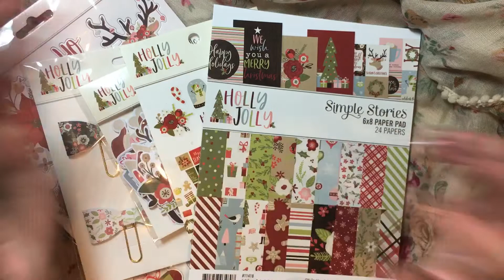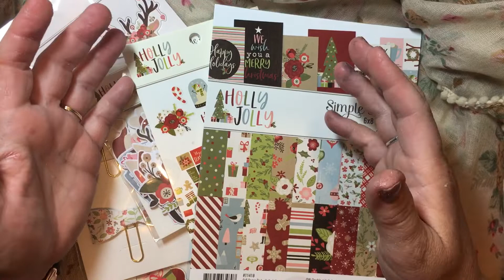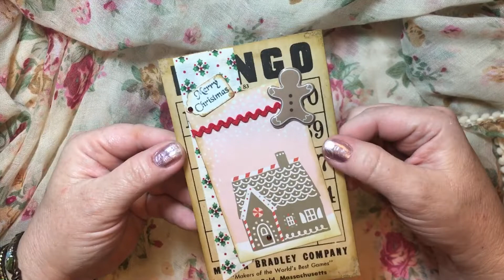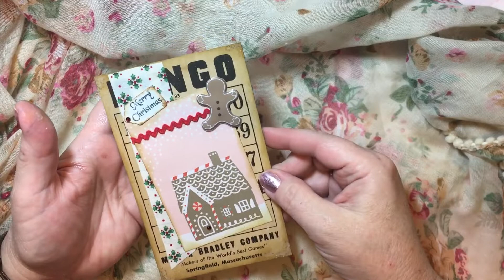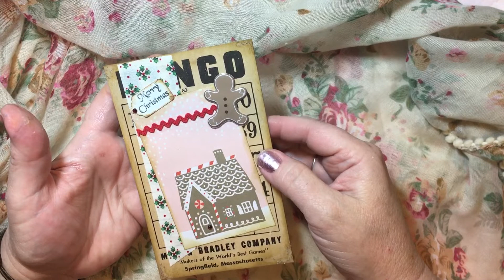Christmas In Summer | Thank you!!! (Closed)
Hi everyone!

Thanks so much for stopping by and watching!  Here is the link to Chris Lawlor's video using the Holly Jolly collection

Thank you so much everyone for participating and making this collaboration such a great event!Giveaway rules:-Please be a subscriber-At least 18 years of age-Live in the US-Comment using word Jolly!I will draw a winner the evening of August 25